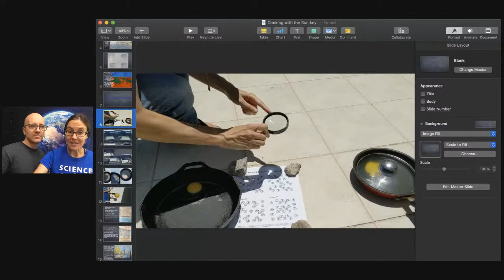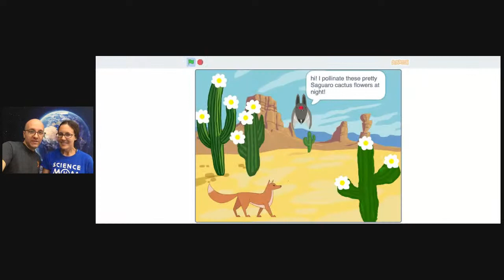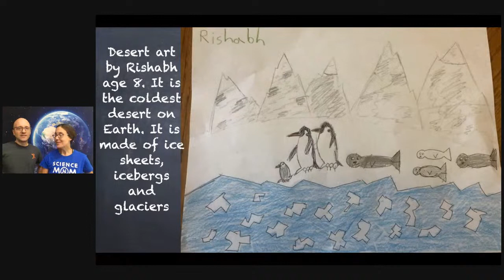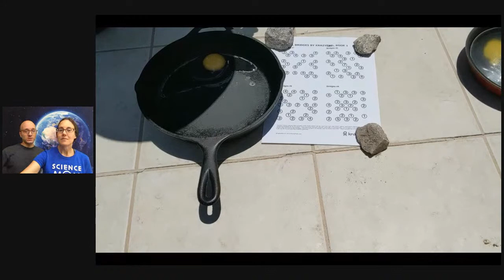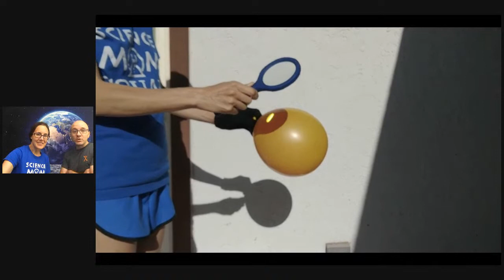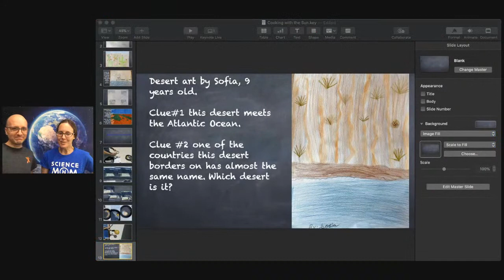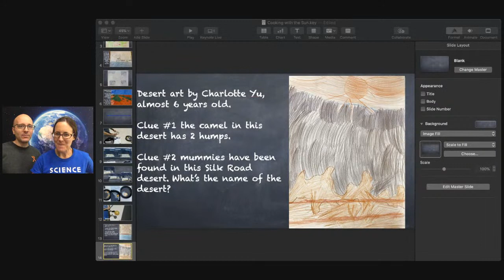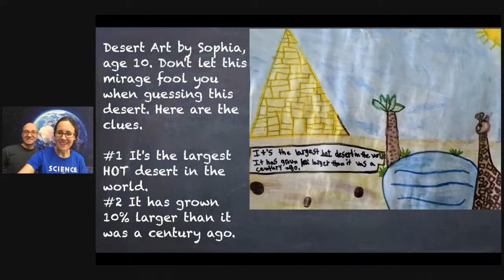Cooking with the Sun!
How hot does it have to be to cook an egg on the sidewalk? Or bake cookies in your car? How about in a cardboard box? Join Science Mom and Math Dad to learn how to make a simple solar oven and more.